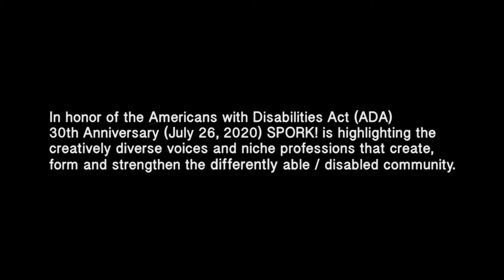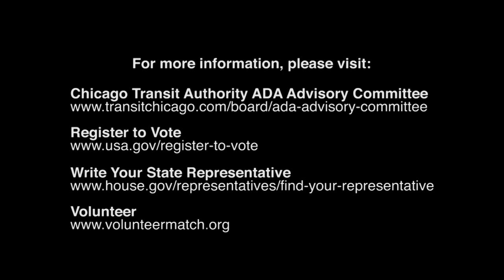The Community: Humble Influencer & Daily Advocate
SPORK! ADA30 Special Interview Series - Angela Davis, former Chair of the Chicago Transit Authority (CTA) ADA Advisory Committee.

In honor of the Americans with Disabilities Act (ADA) 30th Anniversary (July 26, 2020) SPORK! is highlighting the creatively diverse voices and niche professions that create, form and strengthen the differently able / Disabled community.

For more information about the people or performers in the video, please go